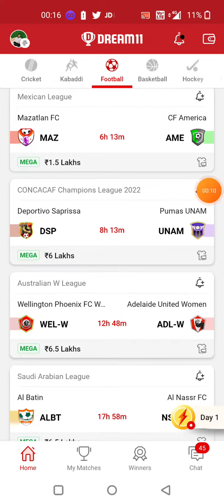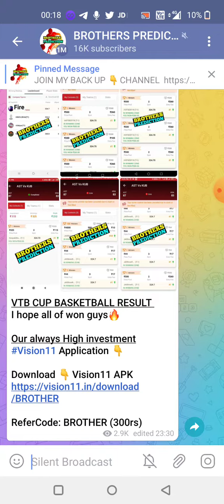MAZ vs AME FOOTBALL DREAM11 TEAM PREDICTION TODAY MATCH | Mexican League Dream11 Team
1. 'This game involves an element of financial risk and may be addictive. Please play responsibly and at your own risk'."

2. This analysis is based on my Understanding, knowledge and instinct .While selecting your team, consider the points mentioned and make your own decision.

3.Dream11 takes great care to comply with all central and state legislation in India to ensure that users are fully protected. Every contest on platform is carefully designed to comply with applicable statutes and regulations in India. Dream11 constitutes a 'game of mere skill', which makes the Dream11 game exempt from twomenfibaasiacuphe provisions of the Public Gambling Act, 18BASKETBALL67 (PGA). Dream11 is a legitimate business activity protected under Article 19(1)(g) of the Constitution of India.